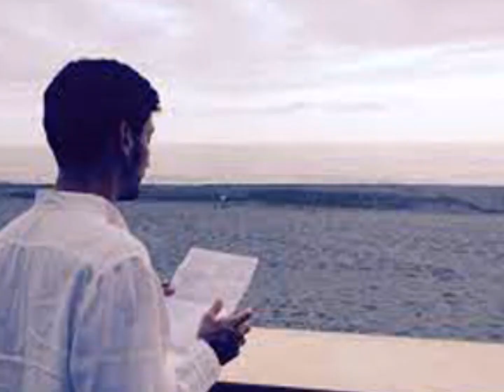LIBERI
E' INCREDIBILE COME LE DITTATURE, QUANDO GERMOGLIANO, SONO VISTE DA POCHI. LA MAGGIOR PARTE DELLA GENTE GUARDA IL TERRENO  CONCIMATO DAI MEDIA, CHE I GERMOGLI NASCONDONO IL PIU' DELLE VOLTE CON L'ARMA PSICOLOGICA  DELLA PAURA. TRATTASI DI INGEGNERIA PSICHICA. CHI HA LETTO UN PO' DI LIBRI DI PSICOLOGIA E PSICHIATRIA, LO SA. QUELLA IN ATTO IN ITALIA E NEL MONDO E' UNA DITTATURA ROSSA NATA GRAZIE AD UN'ABILE STRUMENTALIZZAZIONE DI UN VIRUS INFLUENZALE CON UN TASSO DI MORTALITA DI CIRCA LO 0,6%, CHE E'CURABILE A DOMICILIO E CON FARMACI SE AFFRONTATO ALL'INIZIO.